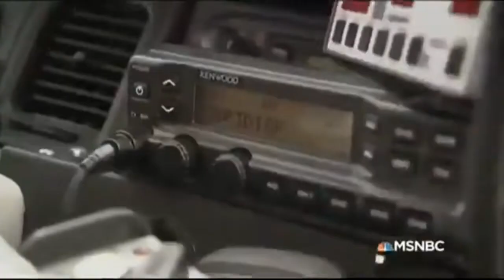Tina Zahn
In July 2004, in the throes of postpartum depression, Tina Zahn sped to the top of Leo Frigo Memorial Bridge in Green Bay, Wis.

She got out of her car, walked to the edge of the bridge and jumped.

In a miracle of timing and sheer will, state trooper Les Boldt grabbed Zahn's wrist before she plunged into the water, pulling her back to earth and saving her life.

"Why I Jumped" is the story of what led Zahn to the bridge on that summer day and what happened after her suicide attempt. Compelling and full of suspense, "Why I Jumped" is a riveting true story of depression, redemption and hope.